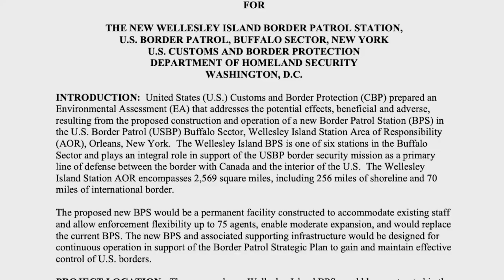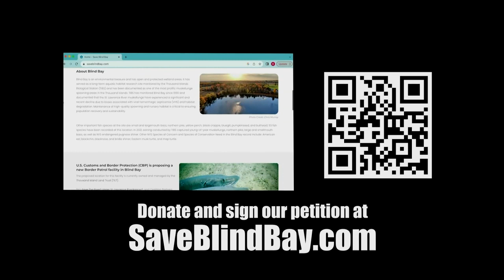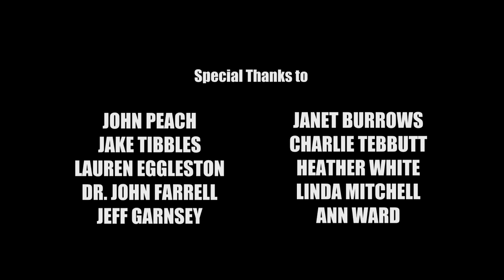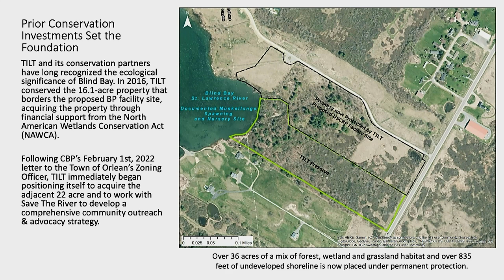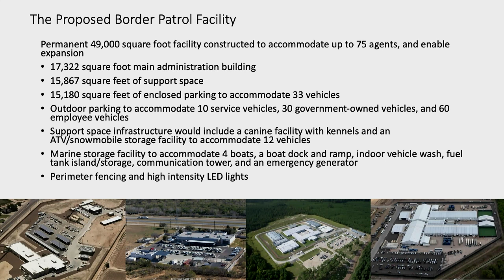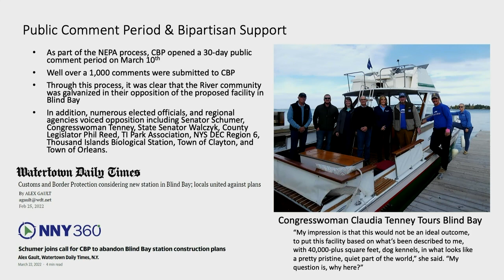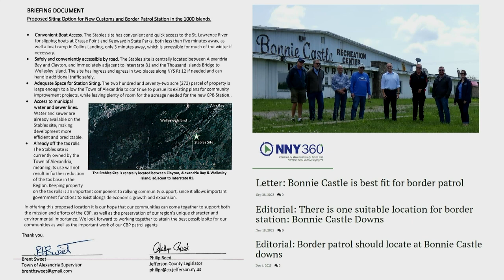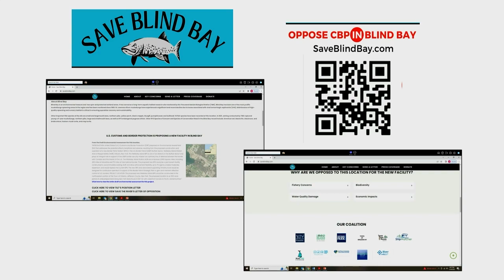Update on Save Blind Bay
Jake Tibbles from the Thousand Islands Land Trust leads a presentation giving updates on Blind Bay.